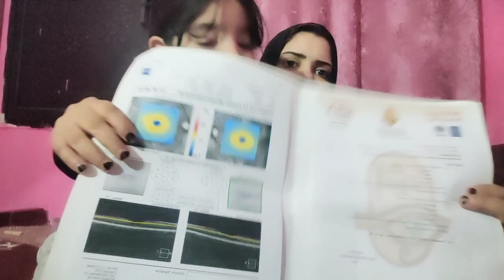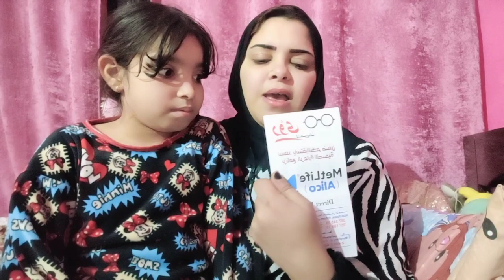بنتي اللي ماليش غرها هضيع مني وانتم السبب حسبي الله ونعم الوكيل 💔🥺